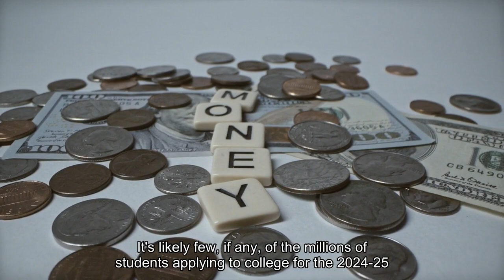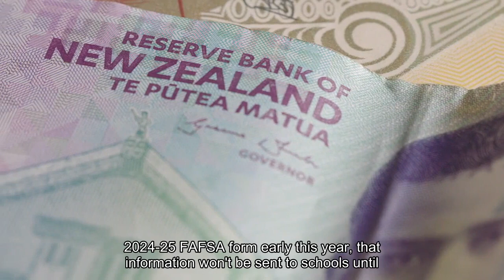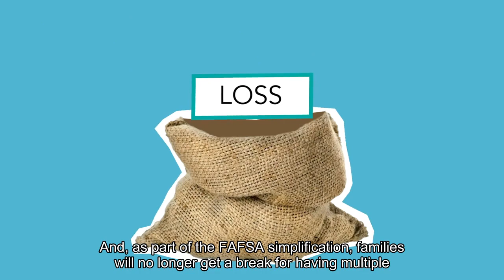New FAFSA launches after a long delay - but with 'some minor issues'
A simplified Free Application for Federal Student Aid is finally online after a significant delay. However, as part of a "soft launch," the new FAFSA form has only been periodically available. It's likely few, if any, of the millions of students applying to college for the 2024-25 academic year have been able to successfully submit an application, according to higher education expert Mark Kantrowitz."I am convinced that nobody has been able to submit the form," he said."Congress required the FAFSA to be available before Jan. 1, 2024. They missed that deadline," Kantrowitz said. More from Personal Finance:This strategy can help you meet New Year's resolution goalsStudent loan borrowers won't face missed payments penalties Fewer students are enrolling in college"Leading up to and as part of the soft launch, we have identified some minor issues," the U. S. Department of Education said in a statement Sunday . "We are aware of these issues and are working to resolve them."For now, Kalman Chany, a financial aid consultant and author of The Princeton Review's "Paying for College," advises students and families not to panic. "If you are having access issues, it is better to wait," he said."They had to have something available even if it wasn't ready for prime time."Even if students do submit a completed 2024–25 FAFSA form early this year, that information won't be sent to schools until late January, the Department of Education also said, "so you will have ample time to fill out the form and do not need to rush to complete the form during the soft launch."With the delayed timeline, colleges might still be able to get financial aid award offers done by late March or early April, according to Kantrowitz. "Otherwise, it will be a complete disaster," he said. "Families will not be able to get financial aid offers in a timely manner. Already, students who applied early action or early decision do not have award offers."Not only has the timing changed, but the simplified form now also uses a calculation called the "Student Aid Index" to estimate how much a family can afford to pay. Under the new system, more low- and moderate-income students will have access to federal grants, but the changes will reduce eligibility for some wealthier families. And, as part of the FAFSA simplification, families will no longer get a break for having multiple children in college at the same time, effectively eliminating the "sibling discount."For now, the new FAFSA also relies on old consumer price index figures from 2020, which don't account for the recent runup in inflation. That could mean many students "will get less financial aid than they deserve," Kantrowitz said."It is a pretty big deal," he said. "We are talking about thousands of additional dollars that families will have to pay for college.